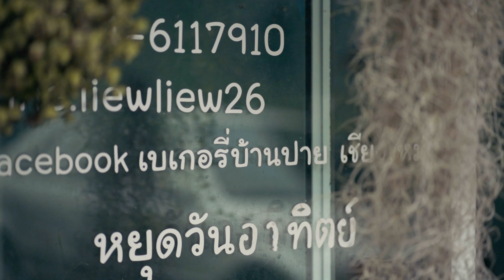Jojo&Jon Engagement proposal 4K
📌 เข้ากลุ่ม "คอร์สสอนตัดต่อวิดีโอออนไลน์"